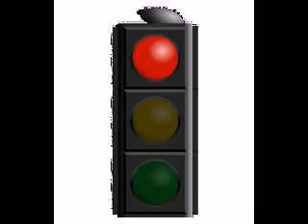hot wheels race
a animation of six simple races. part 1 of 2